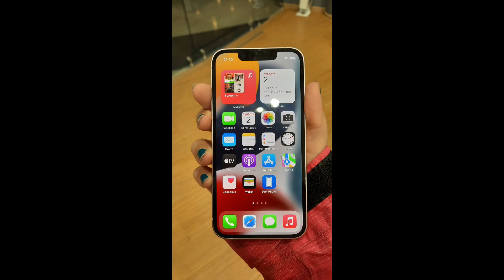Applied fruity computers and phones out of my idea.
13 is unlucky.